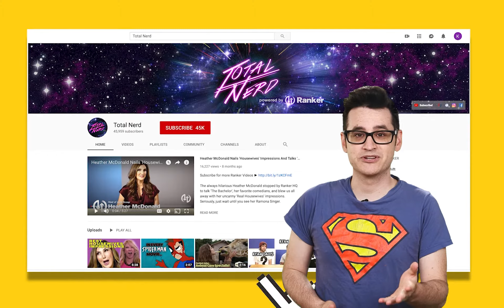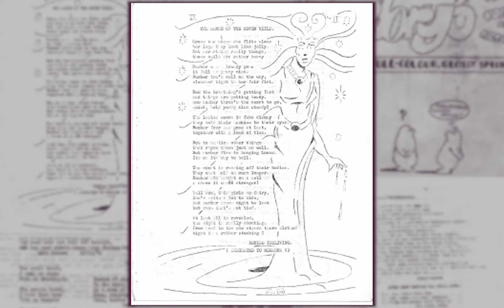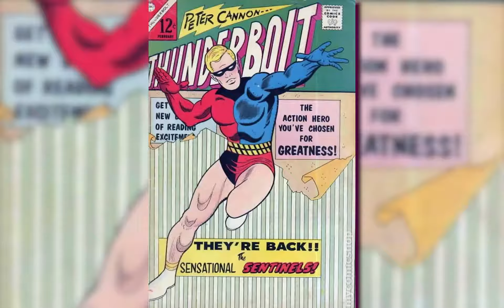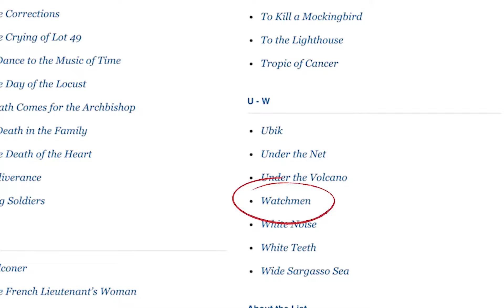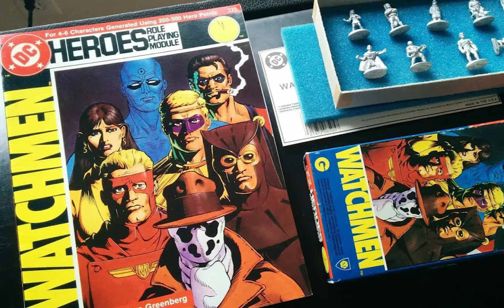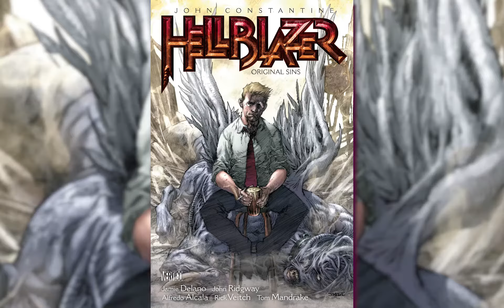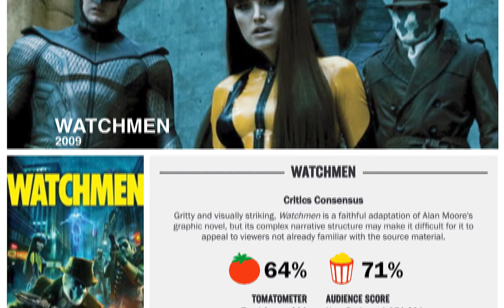How Watchmen BROKE Alan Moore | Explains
Today on Total Nerd Comics, we'll explain the history of The Watchmen and how it almost destroyed Alan Moore. Watchmen is by far the most complex comic ever made. Does that mean it’s the best? Well, that’s in the eye of the beholder. But what can’t be argued about is that Alan Moore and Dave Gibbons really put their all in Total Nerd Explainer: How Watchmen Broke Alan Moore.